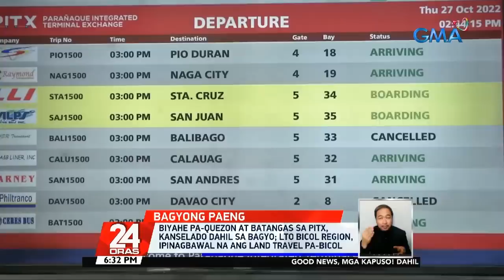24 Oras Express: October 27, 2022 [HD]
Panoorin ang buong ulat ng mga balita na inyong napanood sa 24 Oras sa playlist na ito

Narito ang mga maiinit na balita sa 24 Oras Express ngayong Huwebes, October 27, 2022:

- Biyahe pa-Quezon at Batangas sa PITX, kanselado dahil sa bagyo; LTO Bicol Region, ipinagbawal na ang land travel pa-Bicol

- PAGASA: Lalapit ang Bagyong Paeng sa Catanduanes ngayong Sabado

- Mga paaralan sa Metro Manila, patuloy ang paghahanda para sa full face-to-face classes sa Nov. 2

- Ilang motorsiklo, tricycle pati jeep, dumaan sa bangketa para iwas-traffic

- Nasa 4,800 inabandonang balikbayan box, target maipadala ng BOC sa pamilya ng mga OFW bago mag-pasko

- PBBM, nais matapos ang pagpapatayo ng 6.5-M na backlog sa mga pabahay

- Ilang taga-Lagayan, Abra, sa mga tolda at tent muna tumutuloy dahil sa mga bahay nilang nasira ng lindol

- Biyahe sa pagitan ng Samal Island at Davao City, inaasahang iikli 'pag natapos ang Samal Island-Davao City Connector Project

- Pagdadagdag ng 5 Joint Military USE Facility sa ilalim ng EDCA, pinag-aaralan ng U.S, ayon sa Senior Defense Official ng Pentagon

- Kauna-unahang outdoor 3D-LED screen display sa bansa, pinasinayaan

- GMA Afternoon Prime Series na "Abot Kamay Na Pangarap," tinututukan ng mga Kapuso; ilang eksena sa series, trending online

24 Oras is GMA Network's flagship newscast, anchored by GMA News pillars Mike Enriquez, Mel Tiangco, and Vicky Morales, featuring top news stories from the Philippines and the hottest showbiz news on Chika Minute hosted by Iya Villania. for more.